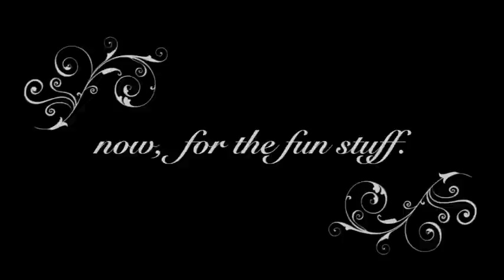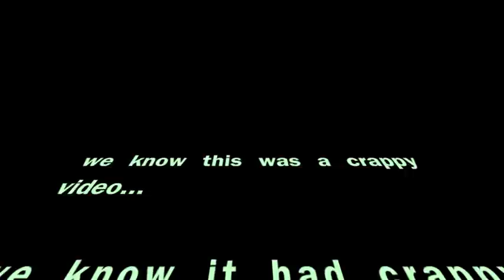BBQ @ 9tro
it's a public holiday, and the crew decided to have a super last minute BBQ! we also pull jackass stunts (later part of the video)...

laugh all you want! we want to show y'all that while we are known to be serious and professional, we ARE HUMANs too`